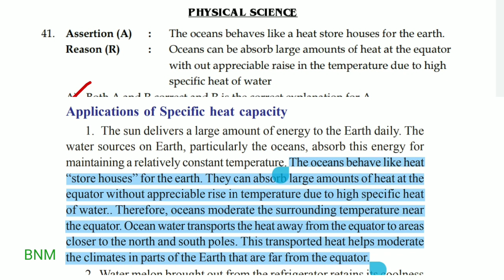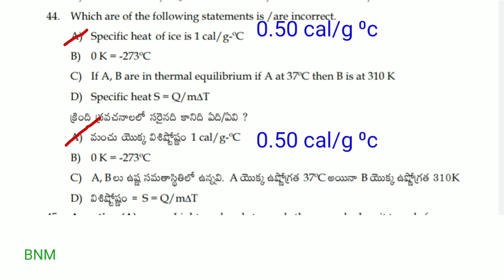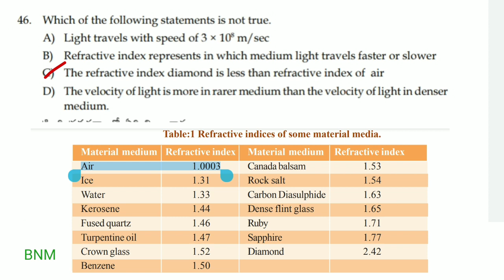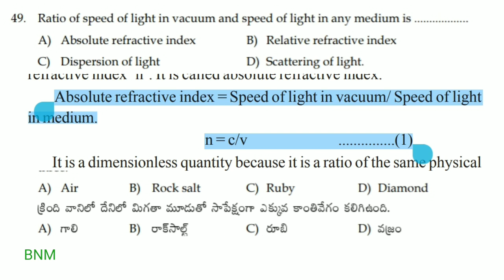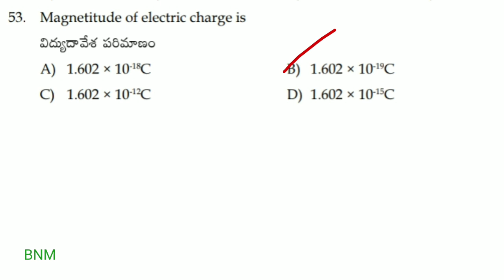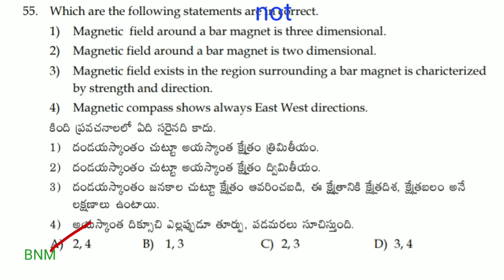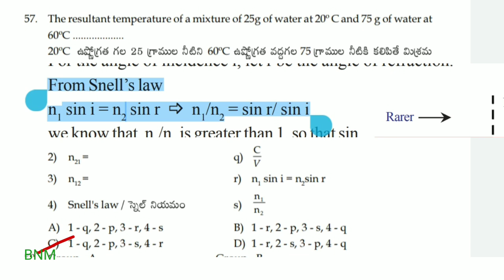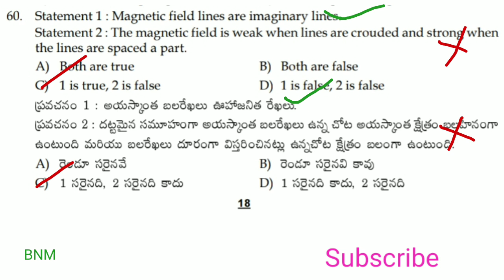AP RGUKT(IIIT)CET2021 Revised Model paper, Deleted syllabus removed ,Physics Key with Explanation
AP POLYCET  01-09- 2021 KEY WITH EXPLANATION
Physics

Mathematics videos

Trial and Error Method
To solve Mathematics Bits

AP POLYCET 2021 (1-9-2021) Physics Key with Explanation